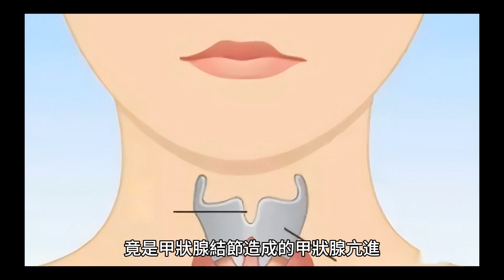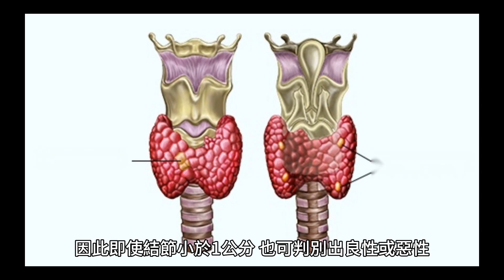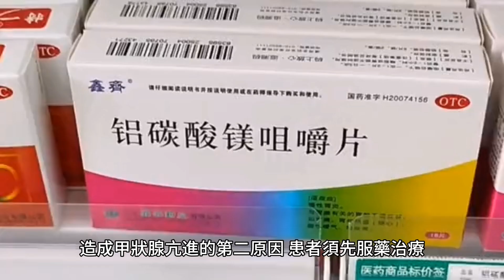半年減重10公斤！婦脖子腫一大圈 醫：有5症狀快檢查